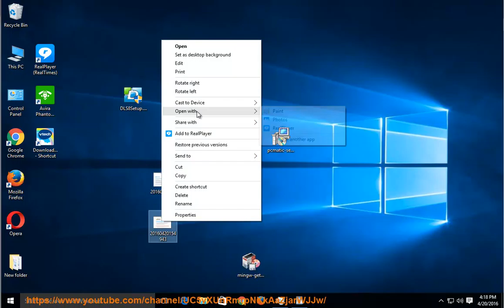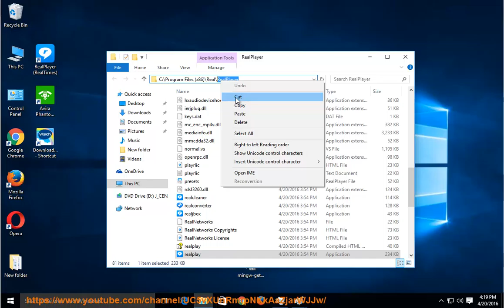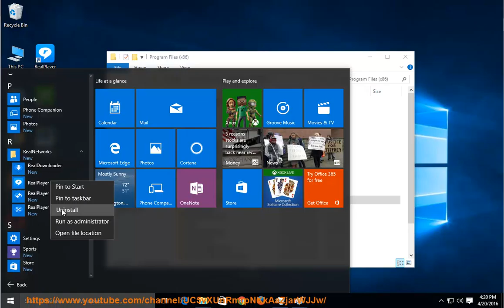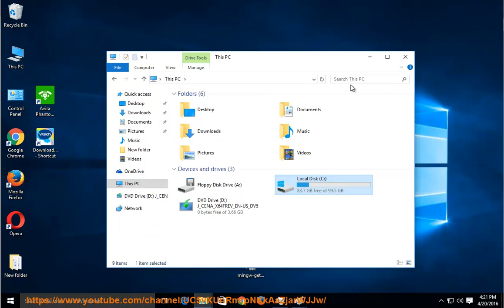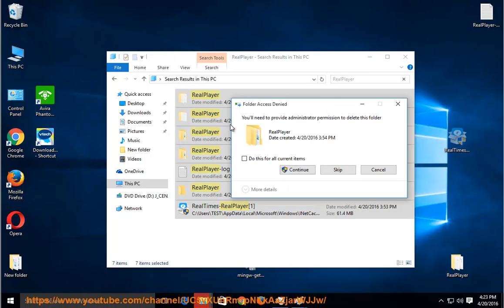Uninstall RealPlayer (RealTimes) 18 on Windows 10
Uninstalling RealPlayer (RealTimes) 18 could be a mouse click game. If U just can't uninstall RealPlayer and/or its partners for yourself, TRY this top-rated uninstall tool@ Learn more?